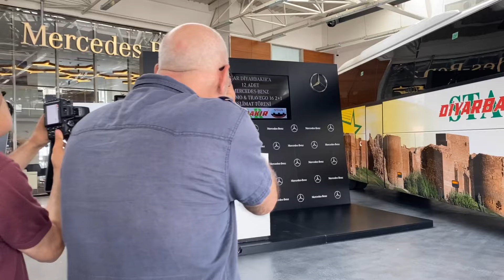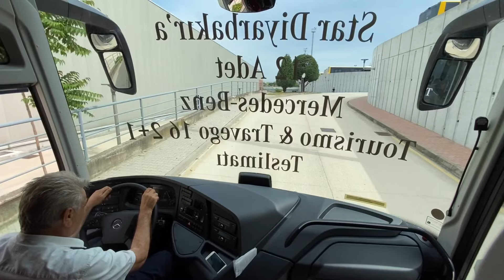Doğu’da Otobüs Teslimatları Böyle Oluyor! | Star Diyarbakır 6 Mercedes-Benz Tourismo Teslimatı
Herkese selamlar ben Berk, yeni videoya hepiniz hoş geldiniz. Bugün Mercedes-Benz Türk’ün daveti üzerine genel müdürlüğe geldik. Star Diyarbakır’ın 12 adetlik teslimatının 6’sının teslim töreni için müdürlükte bulunduk. 6 adetlik Tourismo teslimatı sizlerle! Keyifli seyirler.